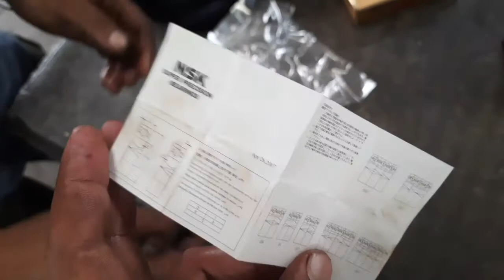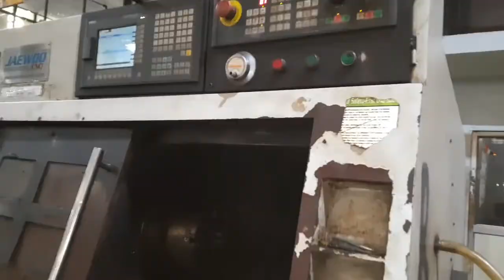cnc spindle bearing replacement